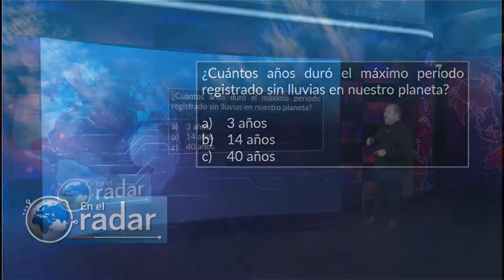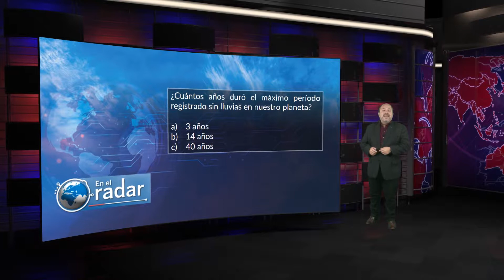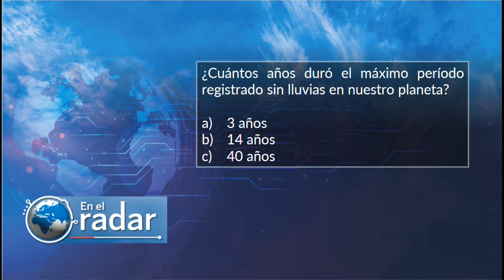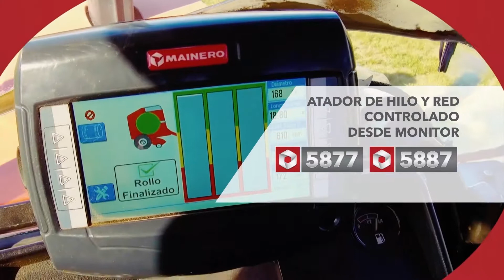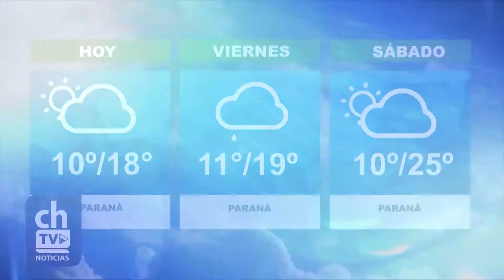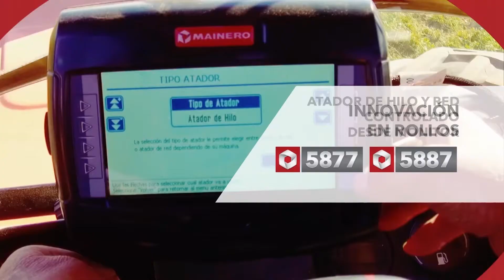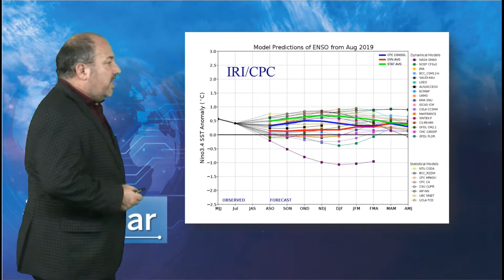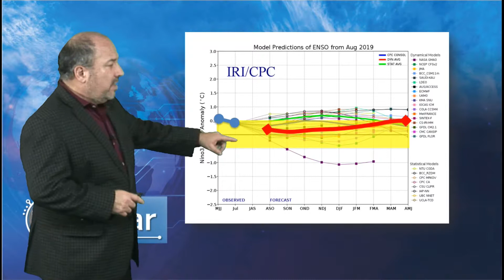EN EL RADAR Nº132